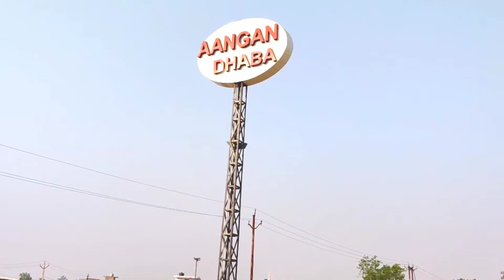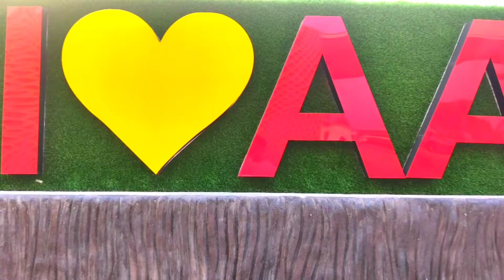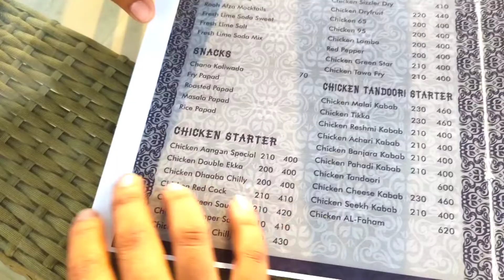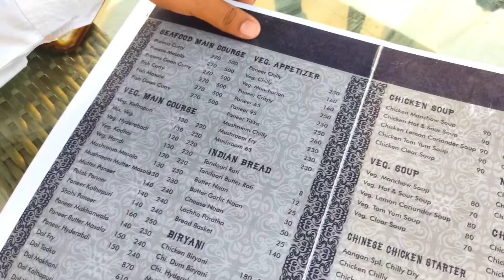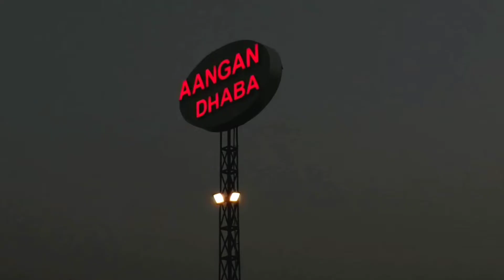Aangan Dhaba Purwa Azamgarh🤩 || The Most Beautiful Restaurant || Rehan Azmi Vlogs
Hello Everyone... So guys aaj ham log aangan dhaba ka vlog banaye hai jo ki abhi kuch din pahle iski opening huyi thi jiski wjh se ham logo ne socha ki naya dhaba hai aur iski vedio banaya jaya... Guys ye dhaba wakayi me bahot hi khoobsurat aur umda hai agr aaplog yaha pr visit krenge to aaplogo ko zarur pasand aayega yaha ki sari cheeze bahot hi perfect hai aur khana ka taste bhi bahot hi lajawab hai agr aapko ye dhaba psnd aya hai to aaplog zarur se ek mrtaba visit kre shukriya
To enjoy kriye agar aapko ye video achi lagi ho to aur aapko vlog me intrest hai to.